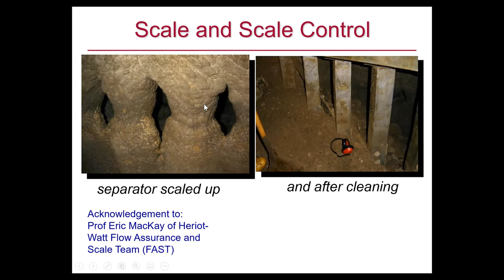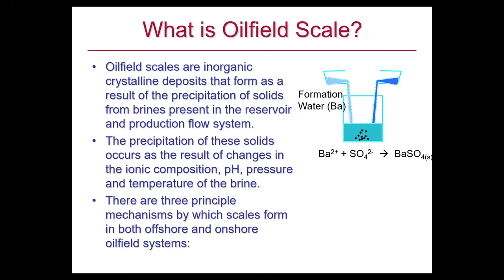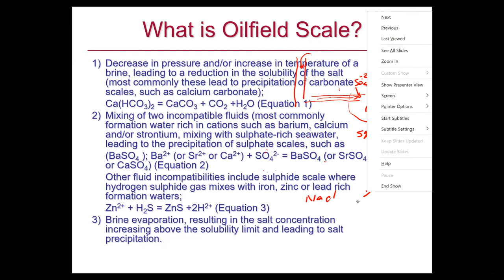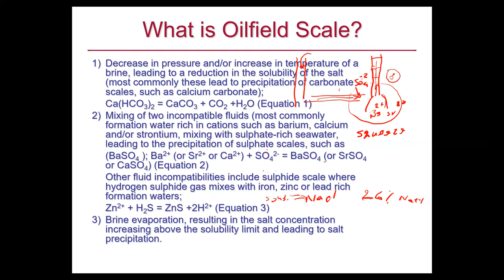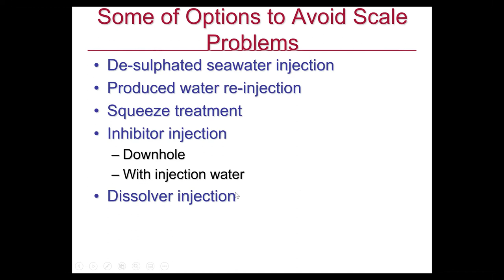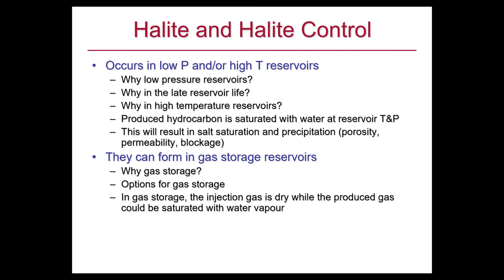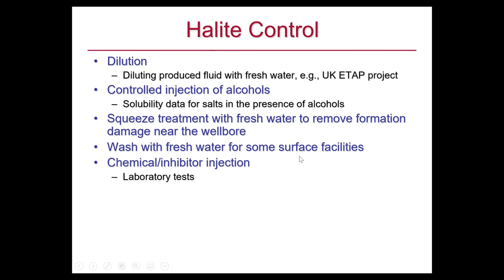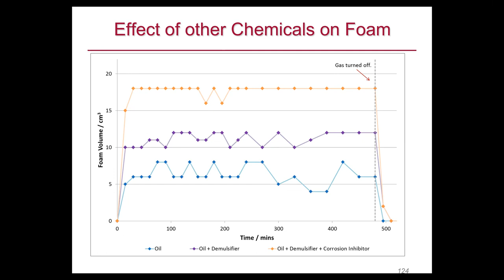Flow Assurance Principles: Scale and Foam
In this course a brief introduction to scale and foam flow assurance issues are presented by Prof Tohidi.